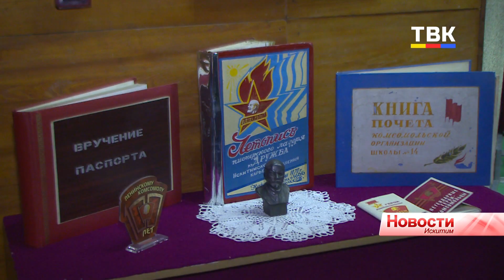Встреча в «Октябре»: актив движения «Первых» и искитимские комсомольцы